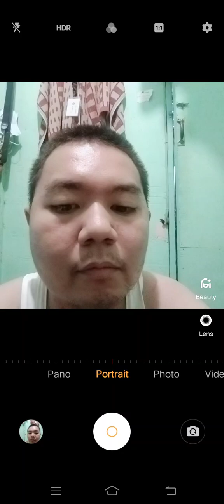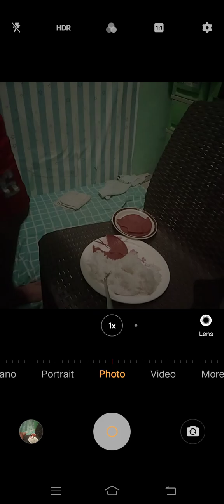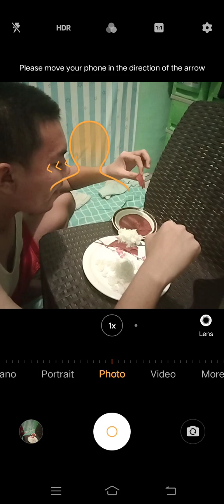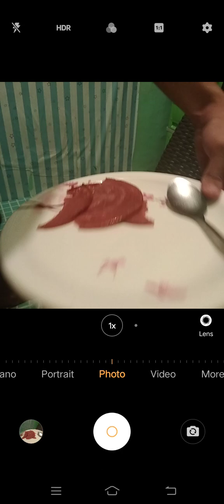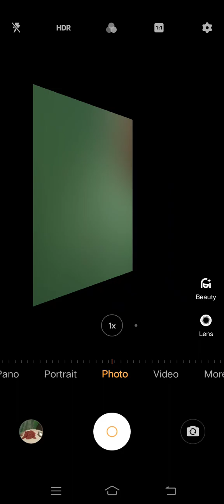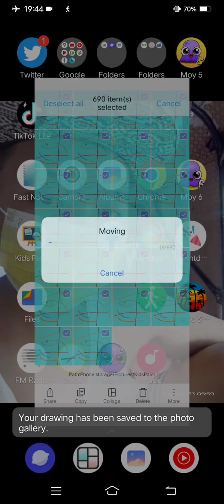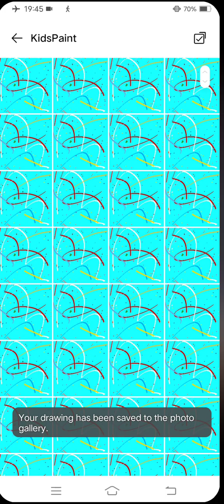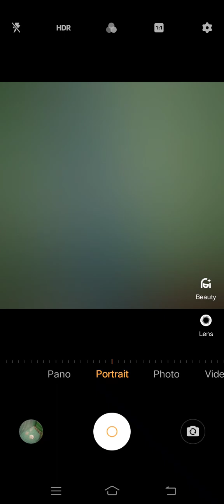Marvin Rey — Vlog 14,952